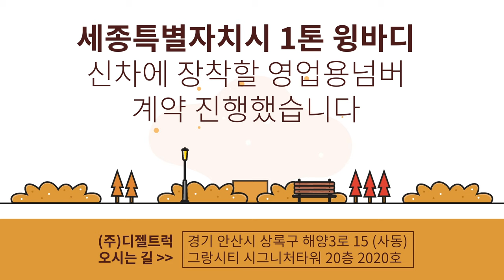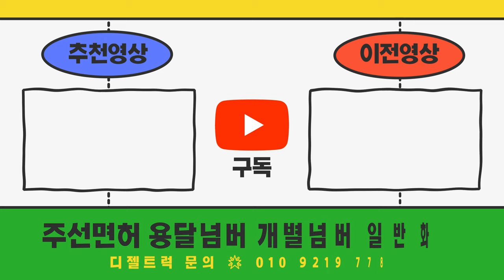세종시 1톤윙바디신차출고에 마춰서 영업용번호판가격 비교해보시고 디젤트럭을 방문해주셨습니다~